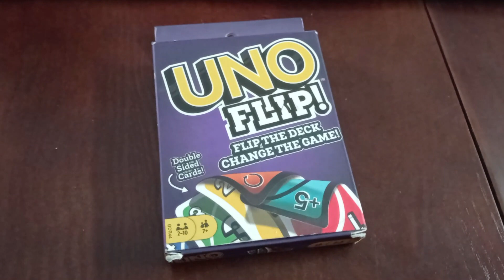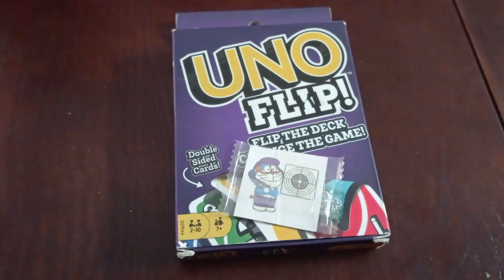Thử Thách Chạy 5 Vòng Tại Vườn Hoa Hàng Đậu | Nhặt Được Chai Nước Ở Ngoài Đường | TNR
Thử Thách Chạy 5 Vòng Tại Vườn Hoa Hàng Đậu | Nhặt Được Chai Nước Ở Ngoài Đường

Xem video có liên quan:

Thử Thách Chạy 20 Vòng Tại Hồ Phun Nước Của Vườn Hoa Hàng Đậu | Video Cuối Cùng Của Năm 2020

Thử Thách Chạy 10 Vòng Tại Nhà Bát Giác Của Vườn Hoa Lý Thái Tổ | Octagonal House

Thử Thách Chạy 5 Vòng Tại Vườn Hoa V.I. Lê-nin | 5 Round Of A Park Part 2

Chơi Lớn Với Thử Thách Chạy 5 Vòng Tại Vườn Hoa Lý Thái Tổ | 5 Rounds of Park

Thành Nhân Recreations là một chương trình đa dạng mang những nội dung giải trí với bạn bè. Kênh YouTube được chia thành 4 nhóm kênh:

Thành Nhân Recreations: kênh chuyên làm về nội dung tổng hợp, thử thách, các video vlog ... ghi ngay tại Hà Nội

Thành Nhân Recreations Television: Kênh chuyên làm về giải trí, hài hước, trò đùa, ... lấy từ một số kênh YouTuber khác có ghi nguồn chính xác và ổn định

Thành Nhân Recreations Fanclub: Kênh chuyên làm về du lịch, ẩm thực, tham quan ở một số tỉnh thành khác ở Việt Nam

Thành Nhân Recreations Vlogs: Kênh chuyên làm về đời sống, góc tâm sự muốn nói chuyện cùng các bạn

Các video sẽ được đăng tải lên kênh Thành Nhân Recreations. Các bạn không được sao chép video dưới mọi hình thức